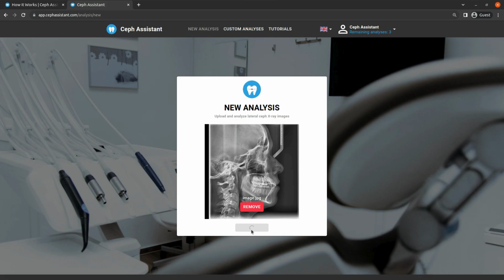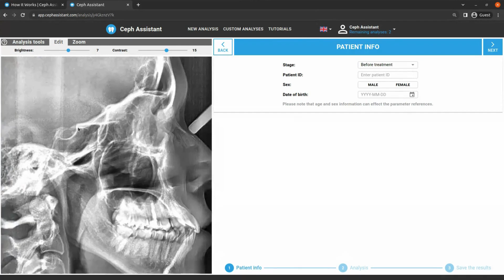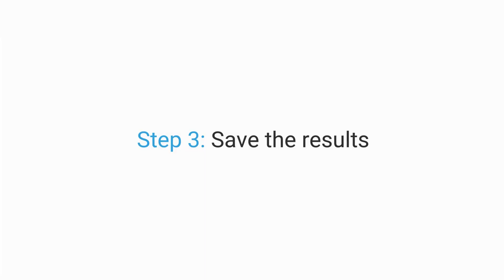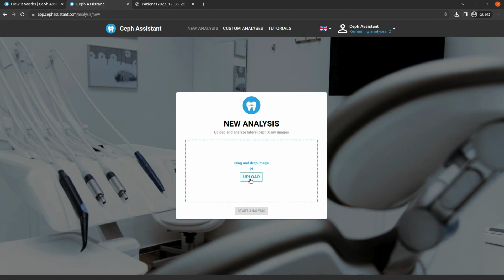Tutorial 2.1: How to make a cephalometric analysis?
This tutorial navigates you through the main steps of an analysis process: (1) filling out patient info, (2) executing the analysis and (3) downloading the results.